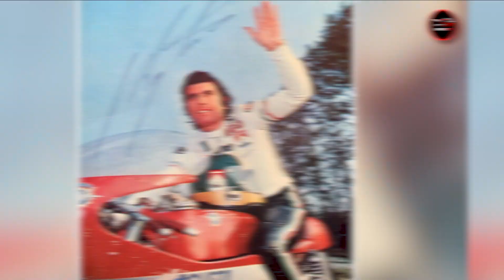10 Facts You did not know About Marc Márquez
How many people can honestly say that they are the best at what they do? There is a fresh debate over the all-time best player in sport A or a generational talent in sport B every day. Marc Marquez unquestionably fits the generational mold. If he hasn't already, he will soon be mentioned in many fans' discussions about the MotoGP Goat due to his accomplishments in the sport.

Eight-time MotoGP world champion Marc Marquez has shown his skill when he was very young. At just 30 years old, it appears that the Spaniard from Catalonia is far from done, and he is already one of the most successful MotoGP riders of all time. How much of Marc do you know? Let's look at some information on the 8-time MotoGP champion that every MotoGP fan should be aware of.